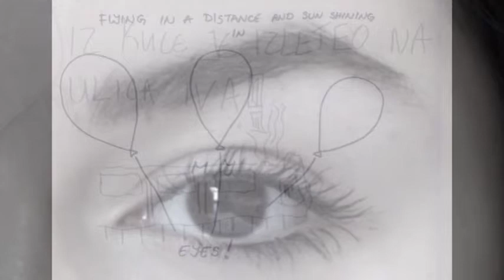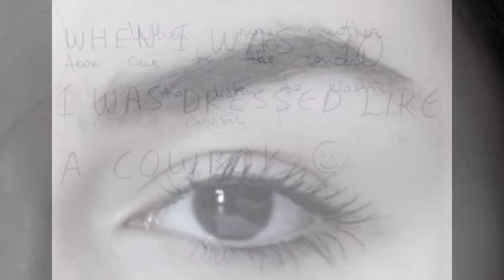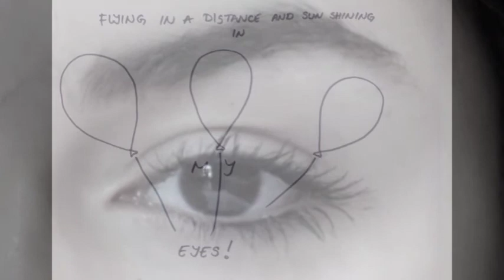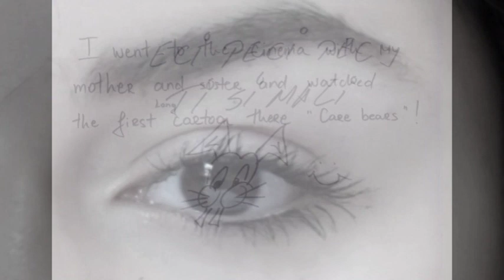Recollection of Innocence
AS Art & Design CW